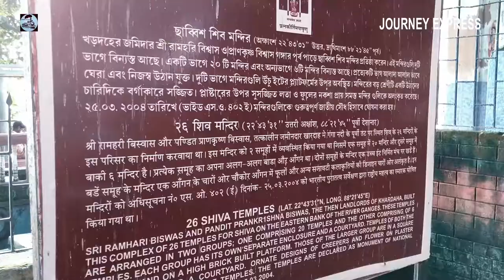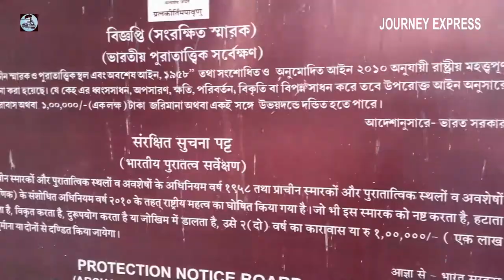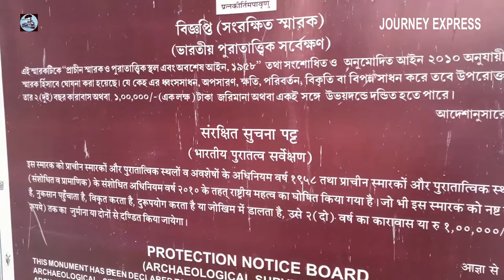26 Temples / Chabbis Mandire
This is our short trip during covid 19 pandemic situation. We cannot upload videos for a long period due to this situation. After vaccination we are now here. This is short video for our subscriber friends to give them a reminder that we will come back soon. Stay well.